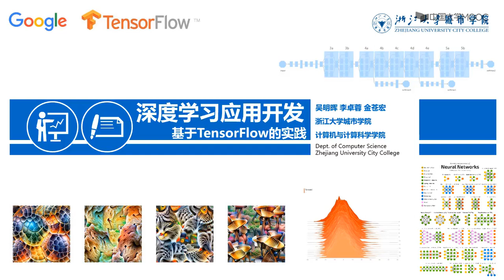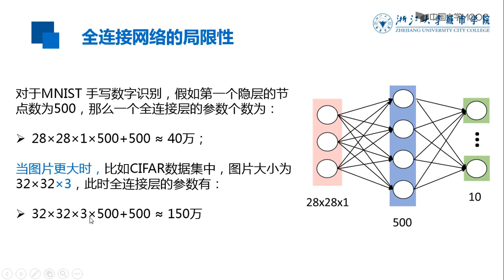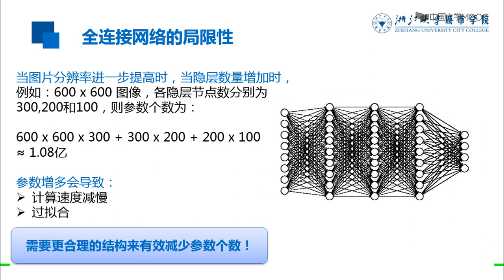10 1 2 全连接神经网络的不足